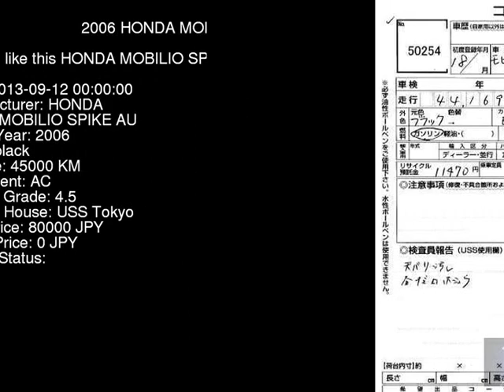2006 HONDA MOBILIO SPIKE AU GK1